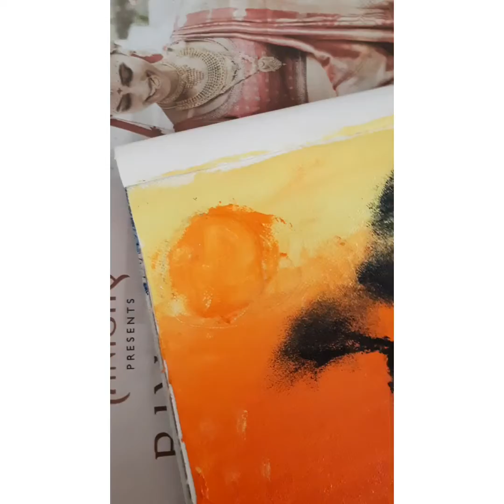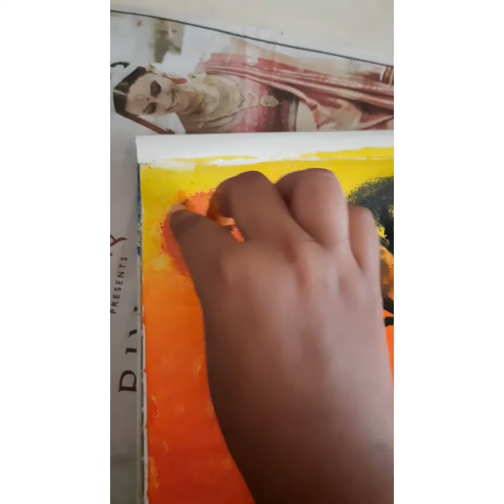How to make a tree in sunset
If you want challenge videos comment me down